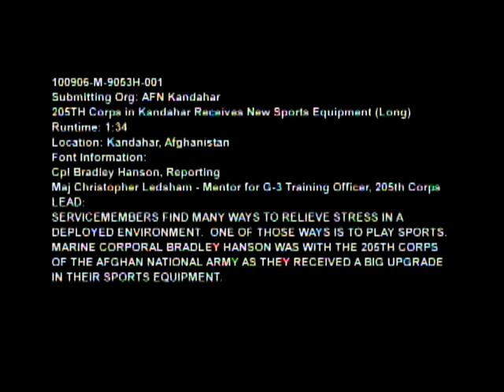Afghan Soldiers In Kandahar Have New Ways To Relieve Stress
Service members find many ways to relieve stress in a deployed environment. One of those ways is to play sports. Marine Cpl. Bradley Hanson was with the 205th Corps of the Afghan National Army as they received a big upgrade in their sports equipment.